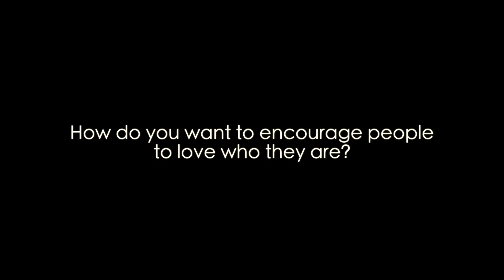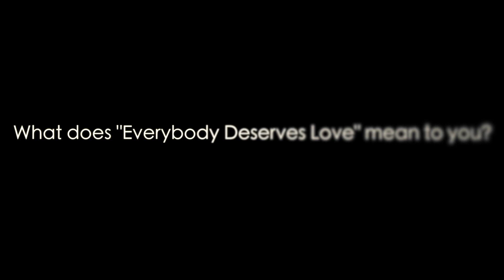Every Body Deserves Love | Stevie